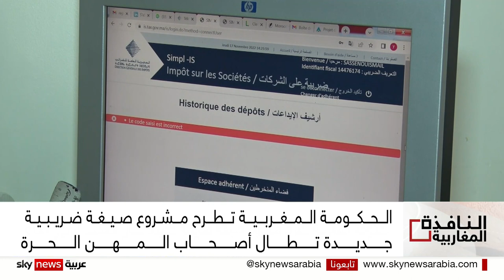مساع للحكومة المغربية لدعم الموازنة العامة عبر رفع بعض الضرائب بقطاعات عدة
توصّلتِ الحكومةُ المغربية إلى توافقاتٍ معَ ممثّلي بعض المهن الحرة، بشأن الضرائب الجديدة، التي جاء بها مشروع موازنة السنة المقبلة. يأتي هذا بينما تتعالى أصواتُ مهنيين آخرين للمطالبة بتسوية وضعيتهم الضريبية أيضاً، في ظل مشروع الصيغة الضريبية الجديدة التي تنص على رفع معدل  الضرائب واقتطاعها من المنبع.